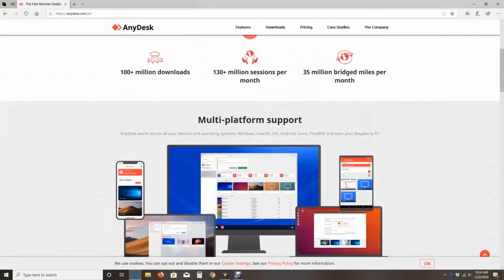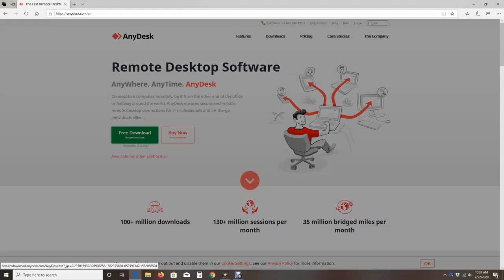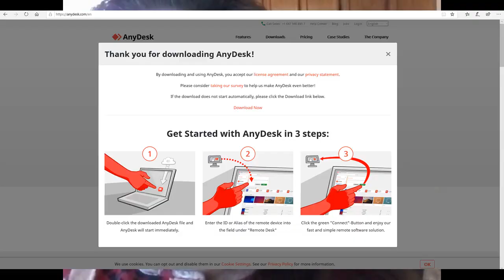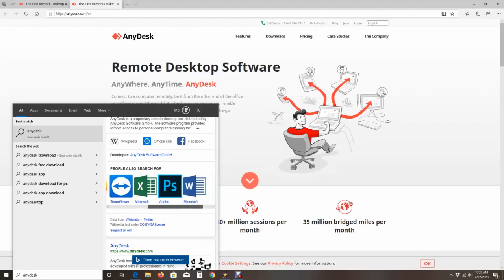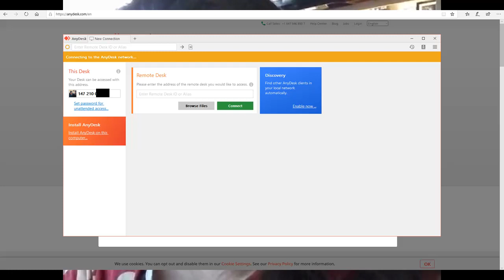Seductive Grandma Frustrates Multiple Tech Support Scammers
I was editing a video when tech support scammers called me and attempted to gain remote access to my computer for about 90 minutes, but unfortunately "Sylvia" had great difficulty downloading anydesk.com and installing it due to her confusion and poor eyesight. She may not be computer savvy, but when it comes to romance, she's still got it. Just ask her 5 Instagram boyfriends and John Wilson the tech support scammer.

I have created timestamps for those who can't watch long videos in one sitting.

Part One - Sylvia Shares Her Online Humiliation 0:00 to 15:22
Part Two - Sylvia Reveals Her Many Boyfriends 15:22 to 31:03
Part Three - Sylvia Can't Find the Run Button 31:03 to 46:48
Part Four - Sherry Has a Hard time 46:48 to 1:02:17
Part Five - Sylvia Gets John All Excited 1:02:17 to the end